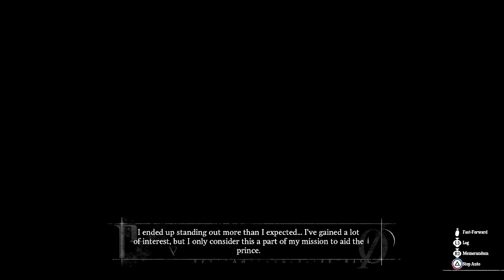Metaphor: ReFantazio - 6/24